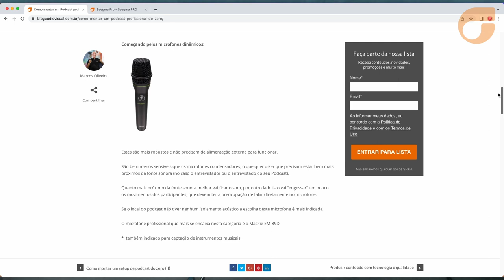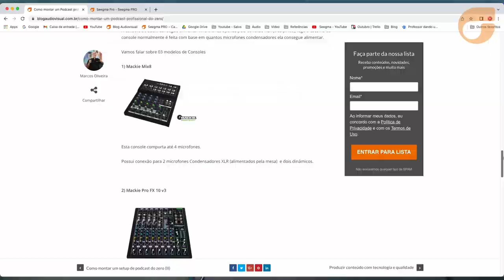Como montar um Podcast profissional do zero - Ep1 - Seegma Experts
Seegma Experts - Como montar um Podcast profissional do zero
00:00 - Introdução
00:37 - Escolha dos microfones
02:23 - Testando os microfones, qual devo usar?
04:12 - Distribuidor de fones de ouvido
05:15 - Fones de ouvido
05:38 - Escolhendo as consoles de áudio
09:30 - Conheça a matéria sobre Podcast no blog da Seegma
09:41 - Setup de vídeo
09:47 - Switchers de vídeo
10:29 - Diferenças entre a linha Atem Mini
16:48 - Conclusão